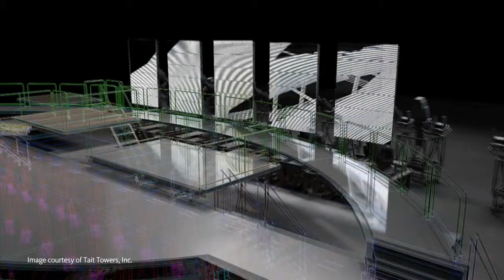Design Tool Enhancements from AutoCAD 2005 or Earlier to AutoCAD 2012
AutoCAD 2012 gives you the power to explore your design ideas in almost any shape imaginable. These are just some of the tools you'll want to try out!